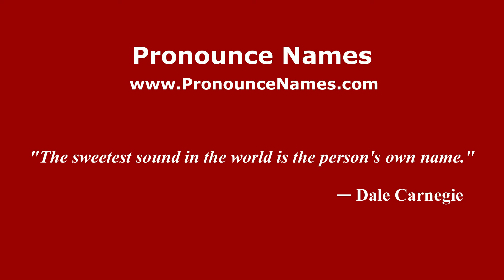How to pronounce Renchen (Germany/German) - PronounceNames.com